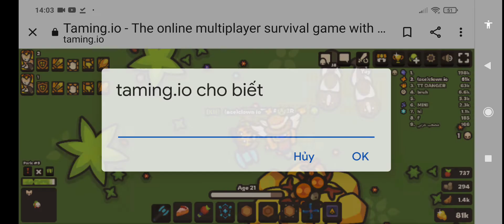the chest stuck in a big gold in taming.io